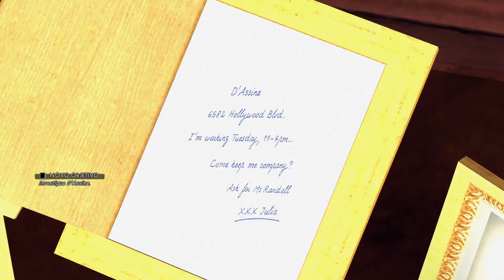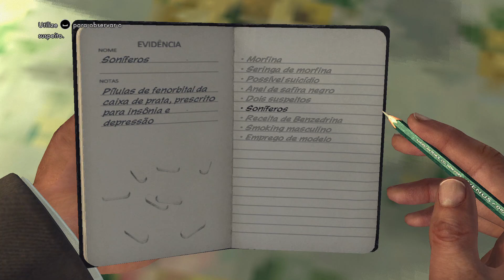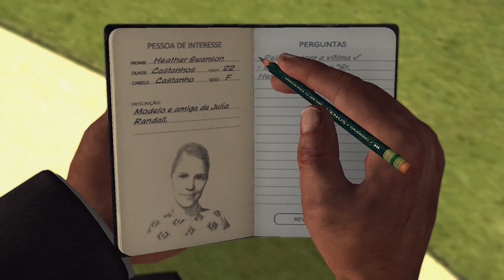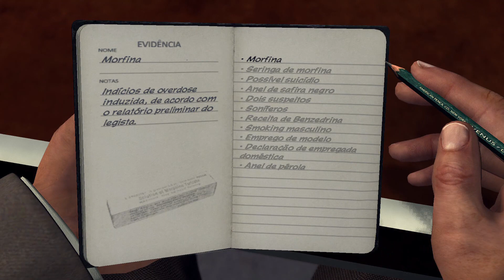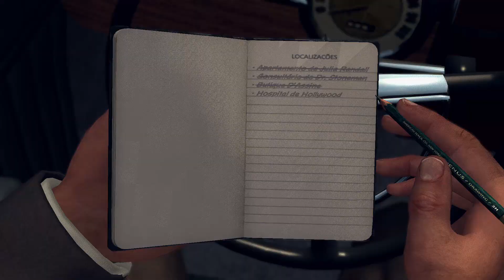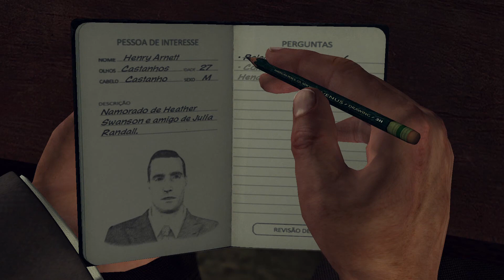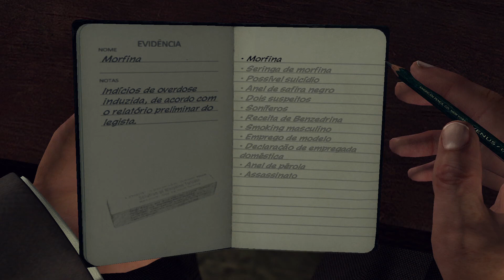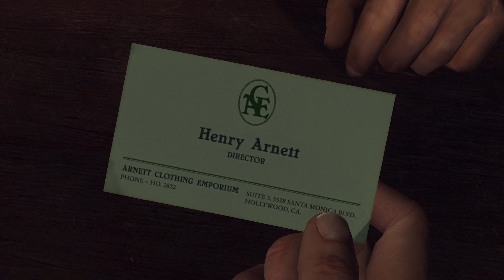L.A. Noire #20 - A Cidade Nua - Parte 1 (PT-BR) PC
Mais uma mulher assassinada. Mais um sonho terminado. Vamos seguir as pistas para tentar achar o criminoso e o motivo.

Investigação
- The Naked City (A Cidade Nua)

L.A. Noire é um jogo eletrônico de ação-aventura desenvolvido pela Team Bondi e publicado pela Rockstar Games.

Tutorial e gameplay em português do Brasil.